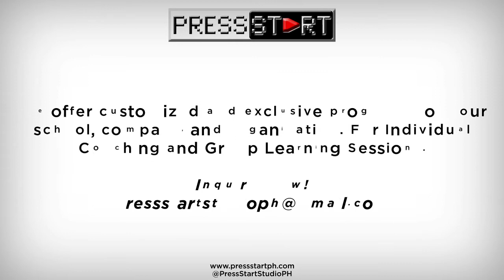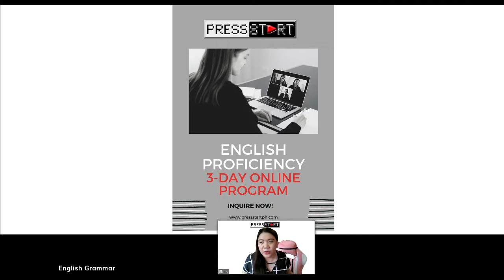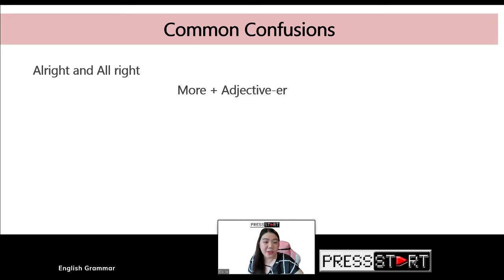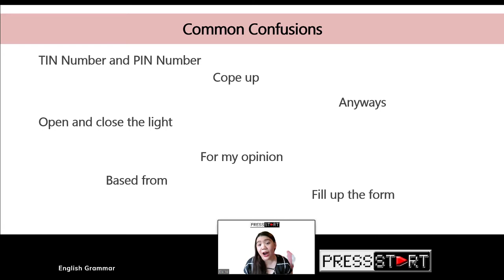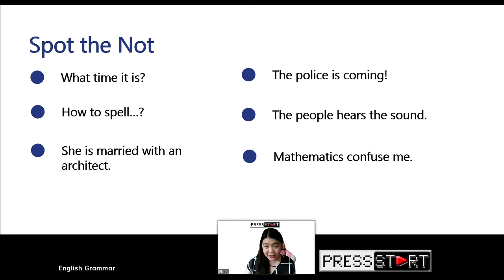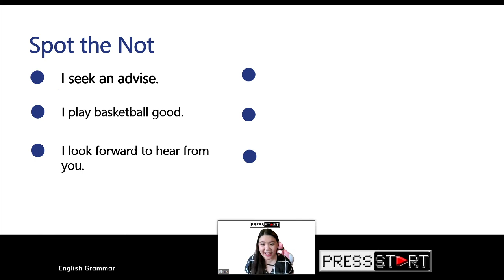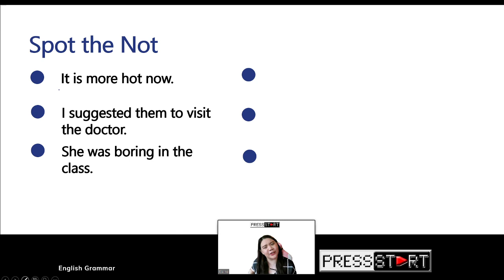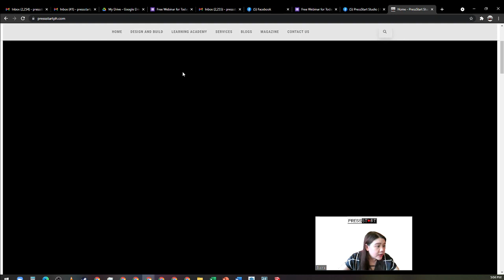English Grammar FREE Webinar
Facilitator: Elaine Ruiz, CLDP